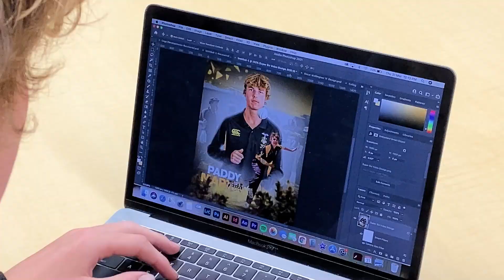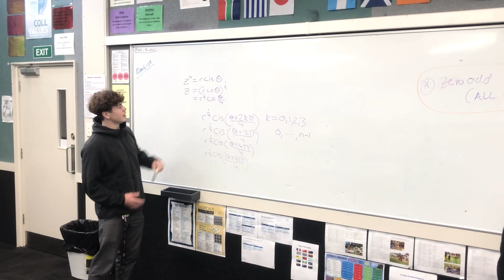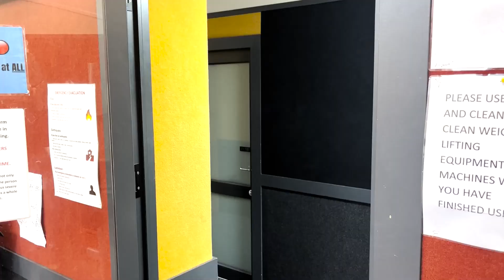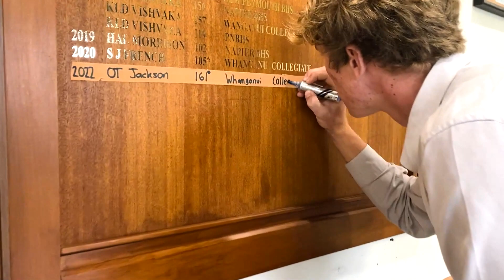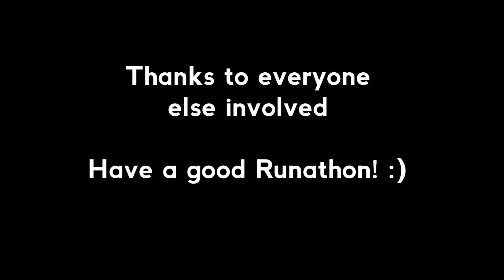Wellington College Runathon Video 2022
The Runathon is this Friday 8th April.  Make sure to buy your t-shirt and hoodie and get involved in the main event and hype events!